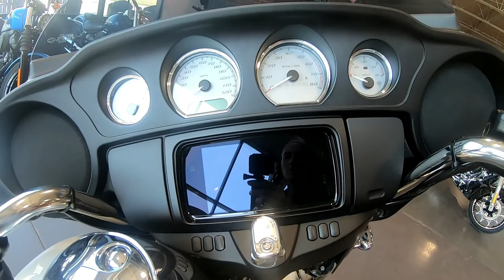2022 Harley-Davidson Street Glide - New Motorcycle For Sale - Medina, Ohio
to view this New WHITE SAND PRL 2022 Harley-Davidson Street Glide for sale in Medina, OH.

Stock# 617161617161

Description:
2022 Harley-Davidson Street Glide
The original stripped-down hot rod bagger. The look is backed up by the refined power of a Milwaukee-Eight® 107 engine and high-performance suspension for an unmatched ride.